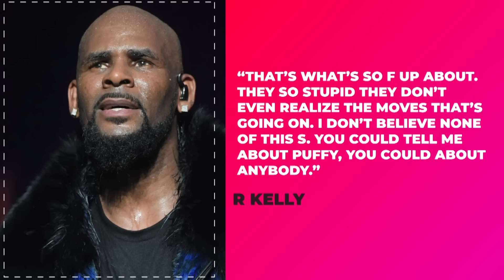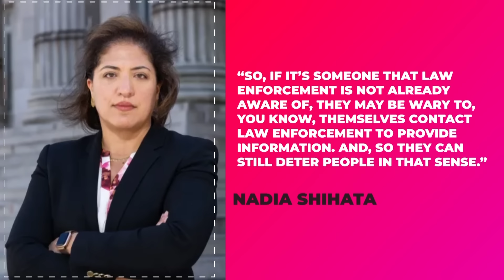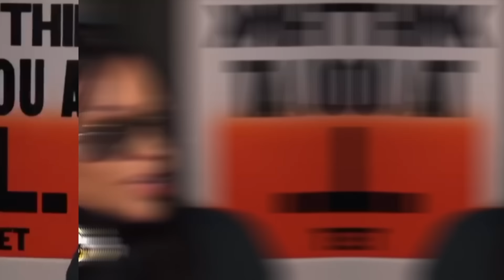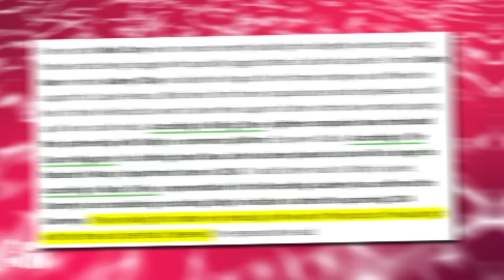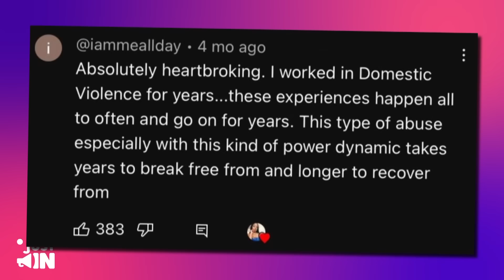R Kelly Finally BREAKS His Silence On Diddy From Prison.. (This Is CRAZY)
“The s is crazy. M out there laughing and making comedian jokes and doing all the other s on the radio and everything else, but they ass could be next,” R. Kelly warned. “That’s what’s so f up about. They so stupid they don’t even realize the moves that’s going on. I don’t believe none anyf Aaliyah which may haveof this s. You could tell me about Puffy, you could about anybody. You could tell me on the news, the weather, the sky is blue, I’m not gonna believe the s. Cause I’m in it now, and I know what they did.”